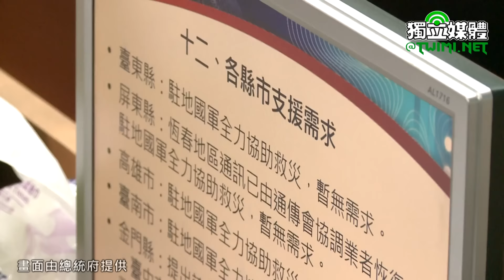蔡英文視察莫蘭蒂颱風中央災害應變中心